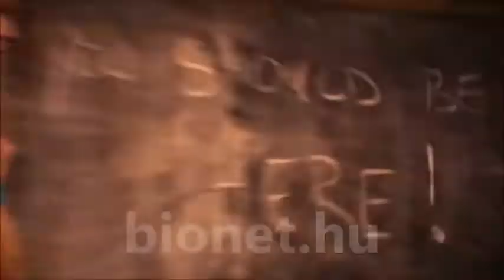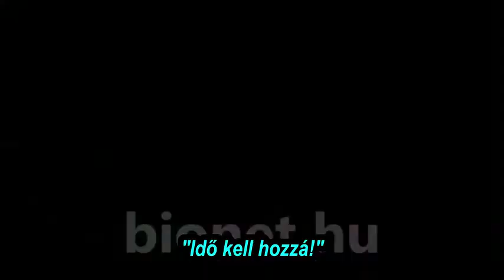WorldVentures View from the Edge: A józan paraszti ész tréning (bionet.hu)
A View from the Edge tréningen egyedülálló módon ismerheted meg az emberek gondolkodásmódját, fejlesztheted önmagad és ha egyszer részt veszel rajta, az életed már soha többé nem lesz olyan, mint volt azelőtt! Hallgasd, mit mond erről Bethany Webster IMD, aki ajánlja neked ezt a programot.

Ebben a filmben Marc Accetta, a WorldVentures képzési igazgatója és vezető trénere a józan paraszti észt hívja segítségül, hogy megmutassa, hogyan állj hozzá a saját sikered felépítéséhez.
Nézd végig és rá fogsz ismerni a körülötted élők elhibázott elvárásaira, ami visszatartja őket a sikeres hálózatépítéstől.

Hol tanulhatsz Marc-tól többet? A oldalunkon.